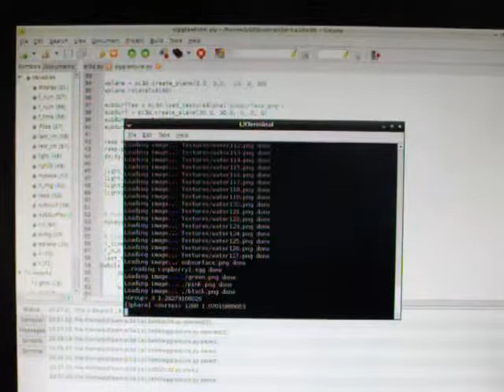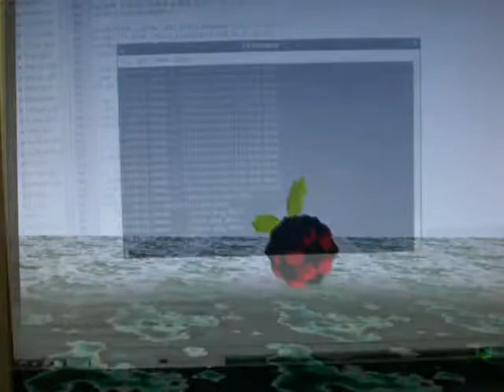pi3d with diy panda animated plane and flying raspberry pi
I have done the animation outside the pi3d library because there isn't a timing function built into it. Not difficult to do in python.